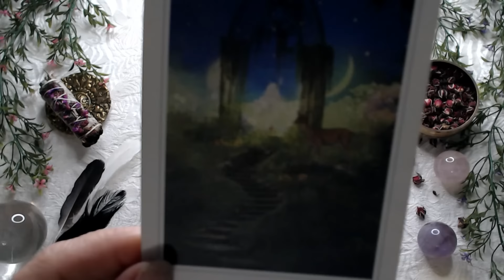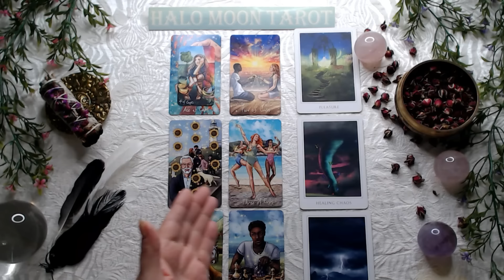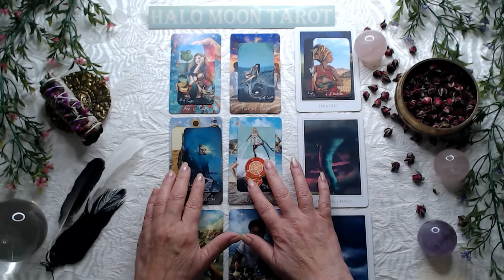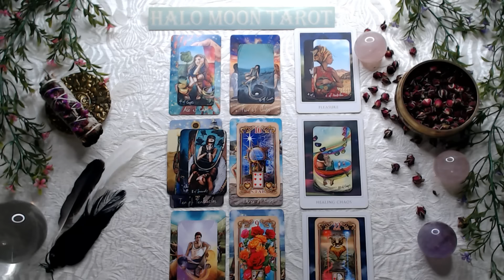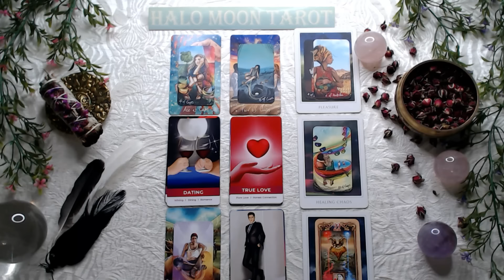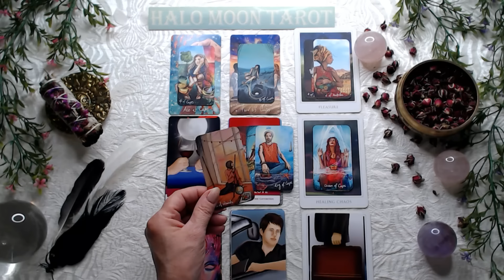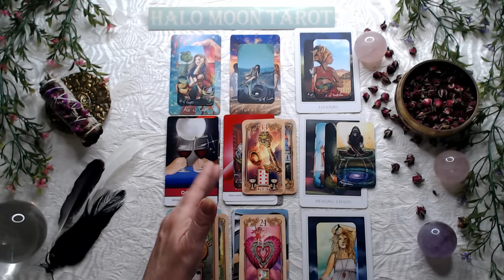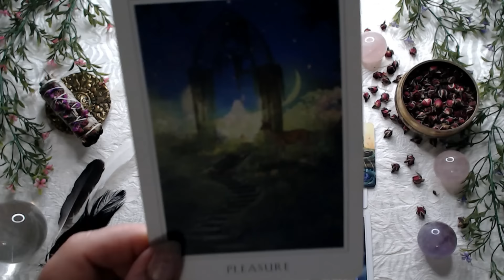Wow! 😍A social event can lead to someone who's just right for you! 😍🩷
Sacred Destiney Oracle
Wild Reflections Tarot
Lustrous Lenormand
Amira's Love Oracle Deck